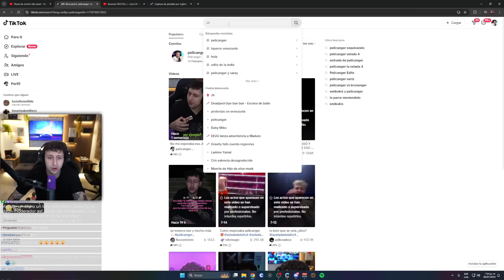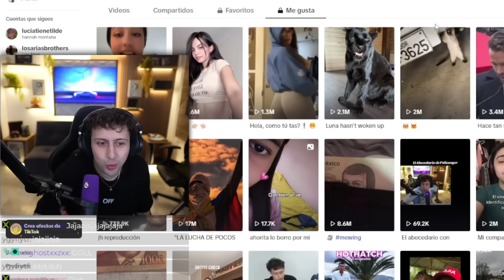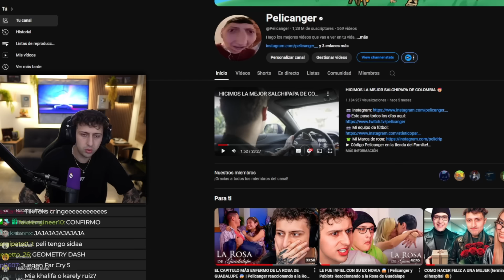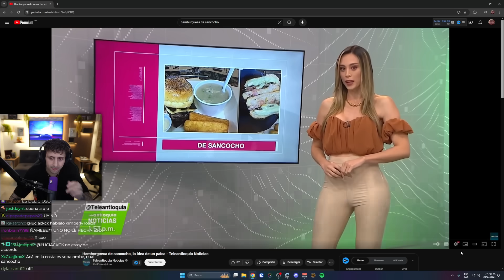HAMBURGUESA DE SANCOCHO 🤣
🟣Streams:   / pelicanger
👕 Mi Marca de ropa:   / pelidrip
► Código Pelicanger en la tienda del Fornike!
🔴 Segundo canal:    / pelicanger2
🔴 Tercer canal:    / @pelicangerson
🎤 Server de Discord:   / discord
🉑 Reddit:   / pelicangers_cave